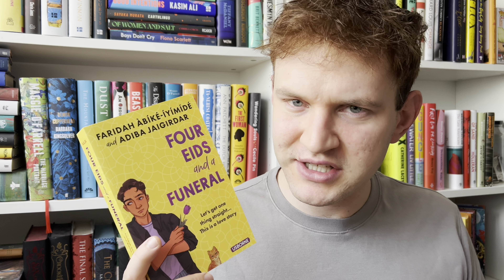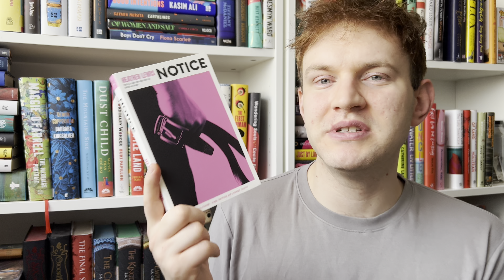Massive Book Haul | Maybe my biggest yet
Hi friends,

Here’s a massive book haul for you! I think it’s definitely my biggest yet…

Channels mentioned-

Speak soon